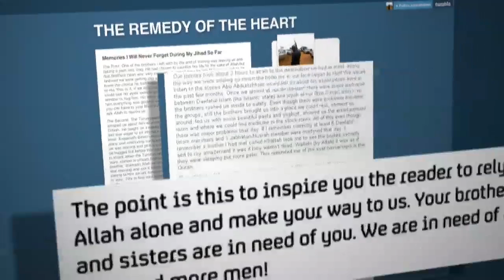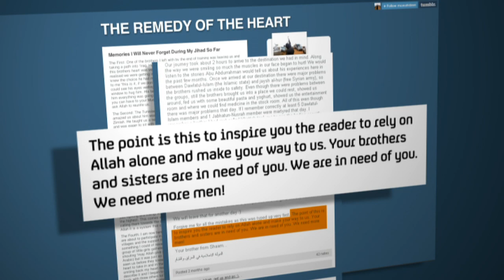Syria: Are Britons criminalised for taking up the cause?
Britons who join the fight in Syria have been warned they could be arrested when they return home. But that's worrying supporters of the opposition - who insist they shouldn't be criminalised for backing a cause. .Sign up for Snowmail, your daily preview of what is on Channel 4 News, sent straight to your inbox,